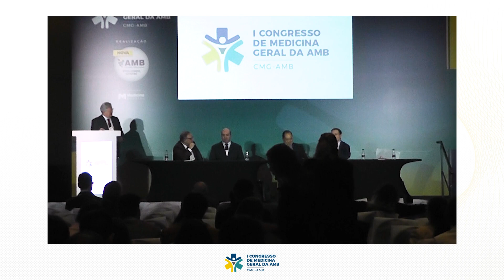CMG - AMB | Discussão - 3